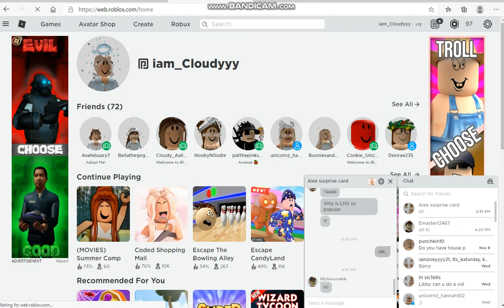My Roblox Camp experience! *INSANE*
☁😂 Hey Clouds I found this camp. well you will see 😂☁
Anyways I hope you guys enjoy its just a random post but I laughed so hard so I had a fun time filming and hope you clouds enjoy! Clouds Thanks for all the support and if you would like to support me make sure to join my Roblox group Staryyy_Clouds fan group for giveaways and more also subscribe it means so much to me!! ✨ Love you all so much and have a Fantastic Friday enjoy your weekend have fun!!✨
✨☁ Stay Cloudyyy ☁✨
xoxo- iam_Cloudyyy